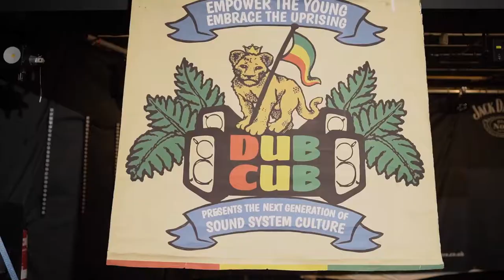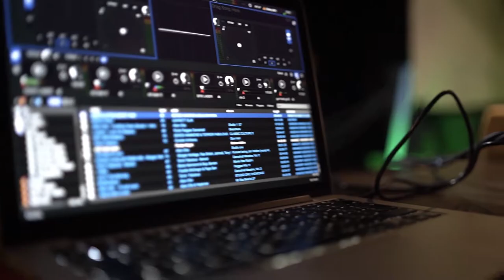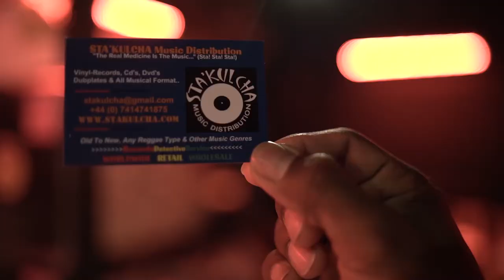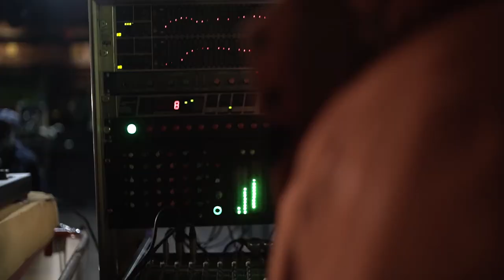2 funky music cafe